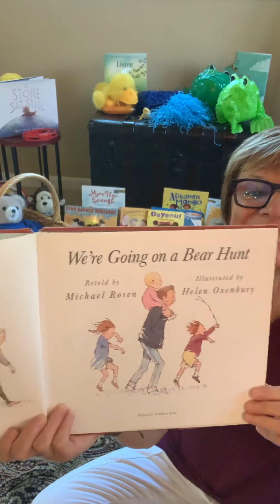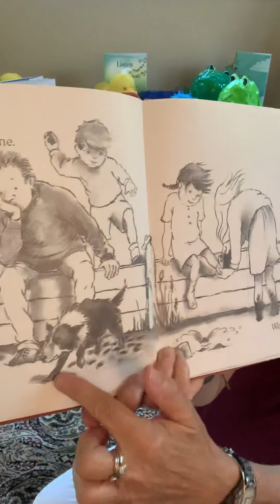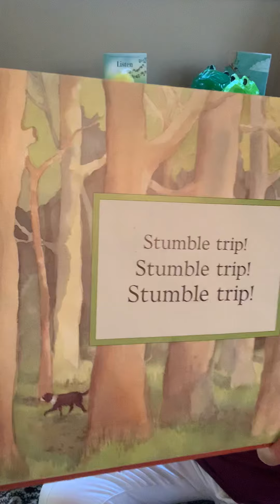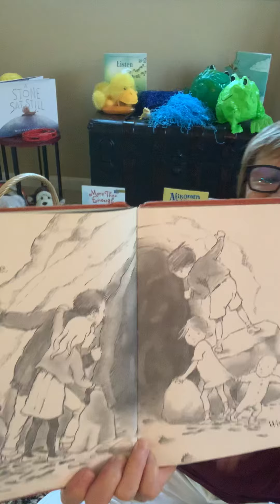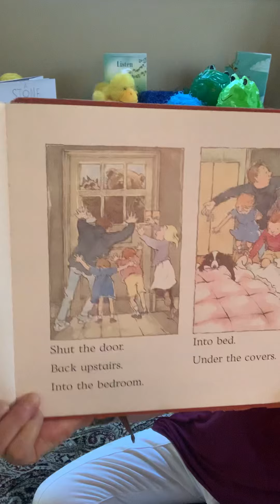Going on a Bear Hunt - are you scared?